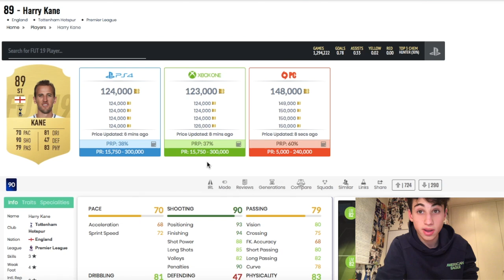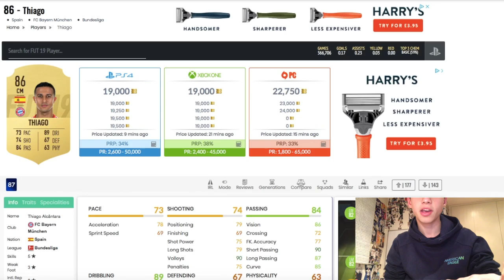WALKOUT PACKED!! MISSION KANE #5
This was a huge episode of Mission Kane and one which I made lots of profit in!!